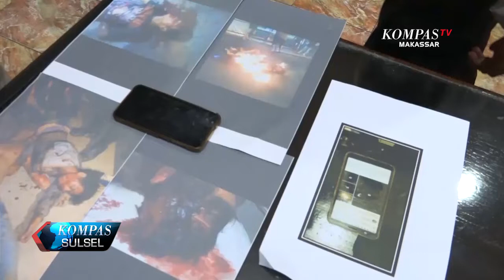Pelaku Penyebar Hoak Tawuran di jl. G. Bawakareng Makassar, 1 orang meninggal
Pelaku penyebar hoax tawuran di jalan gunung bawakaraeng makassar yang menyebabkan korban meninggal, ditangkap polisi.